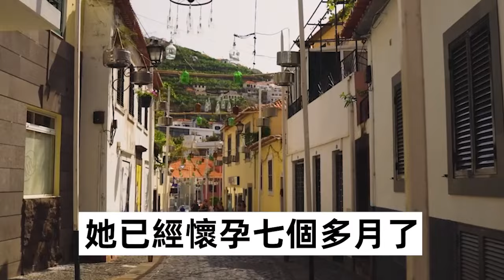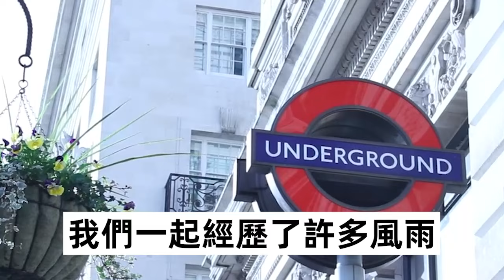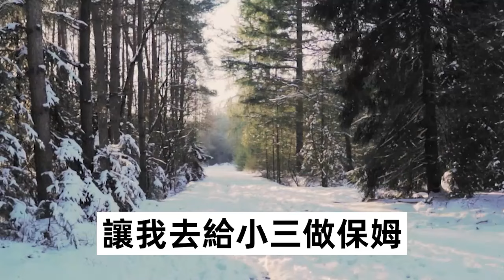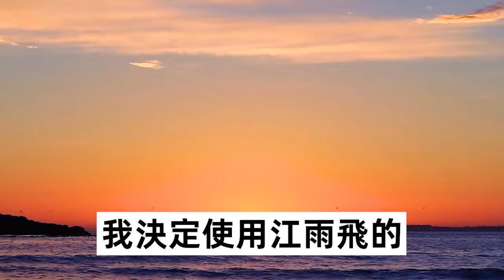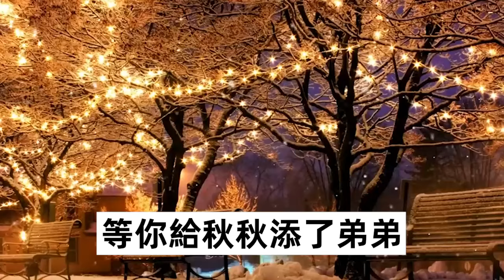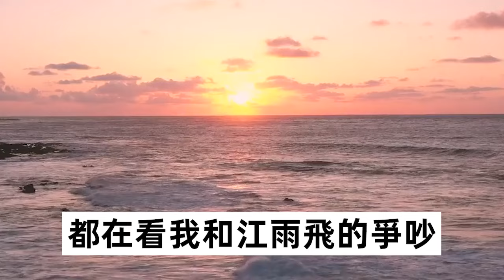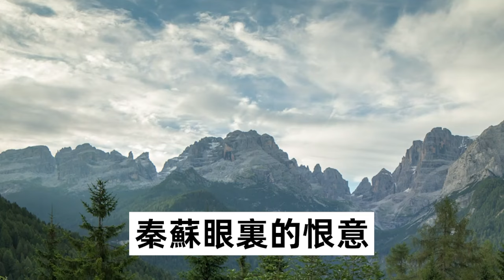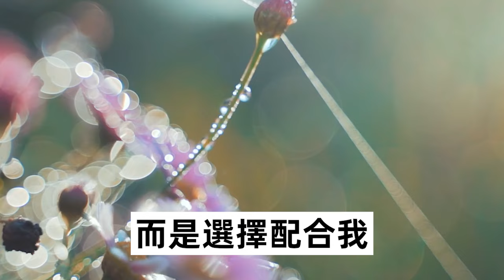給有錢小姐當保姆，工作半年沒見過她老公，直到醫院碰見老公陪她產檢，才知我給小三當了保姆，接着我一舉動叫他們人財兩空